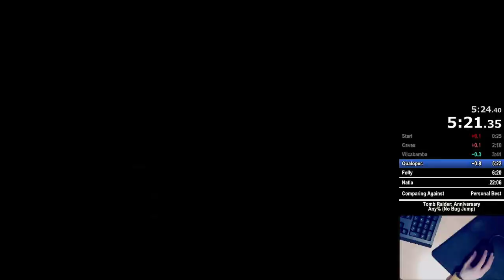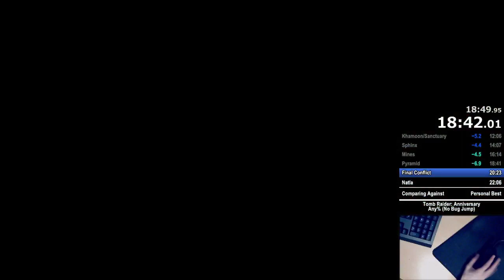Tomb Raider: Anniversary Speedrun in 22:02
This was a mess of a run and a mess of a stream. Sub 22 soon, only a question of time.